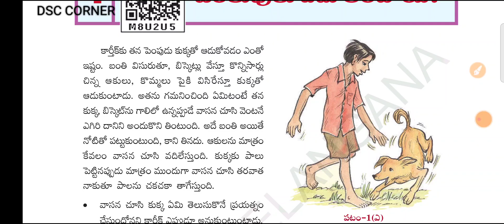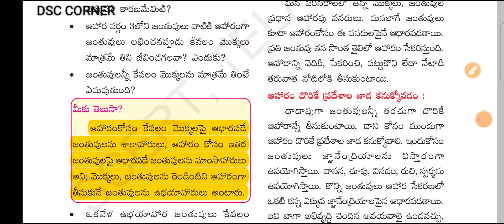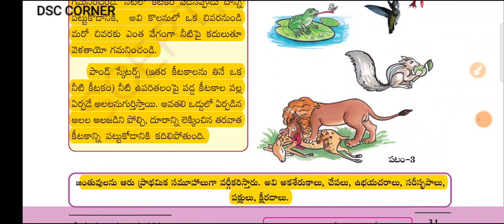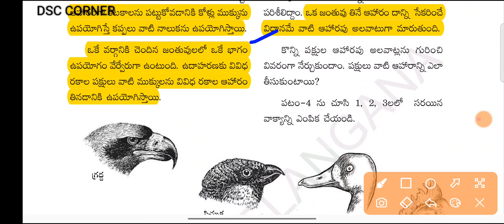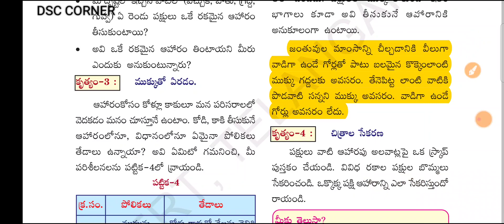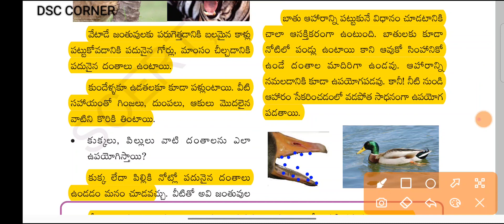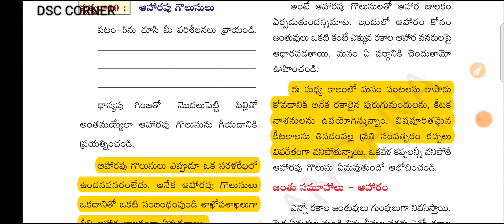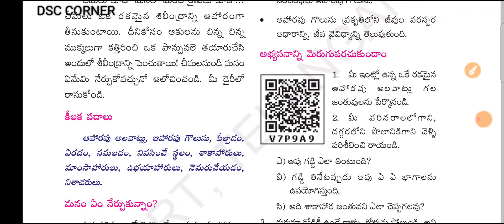Telangana 6th class science 4. జంతువులు ఏమి తింటాయి lesson explanation...